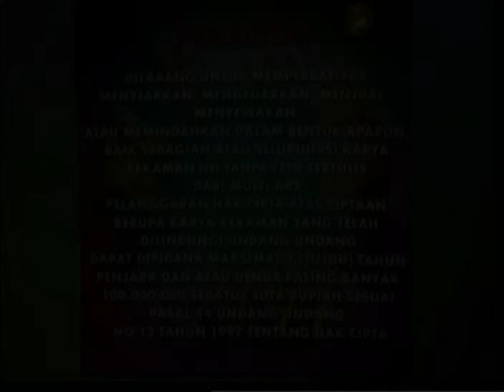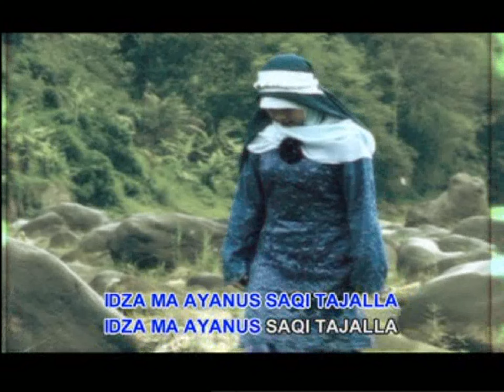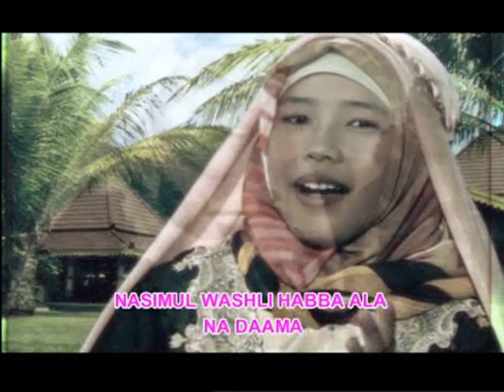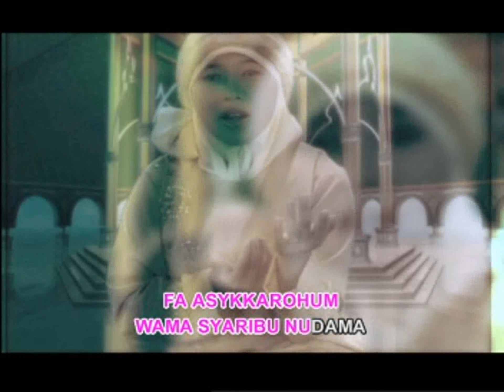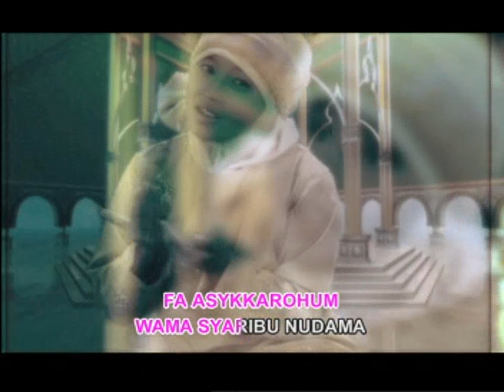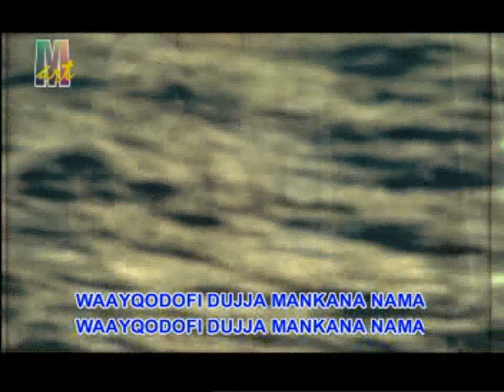VCD HD1440P - Nasimul Washli - Wafiq Azizah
Nasimul Washli
Voc : Hj. Wafiq Azizah
Prod. Multiart